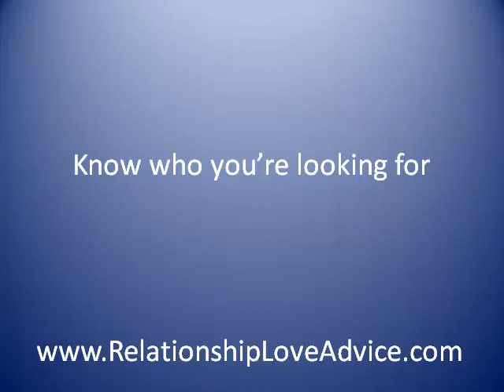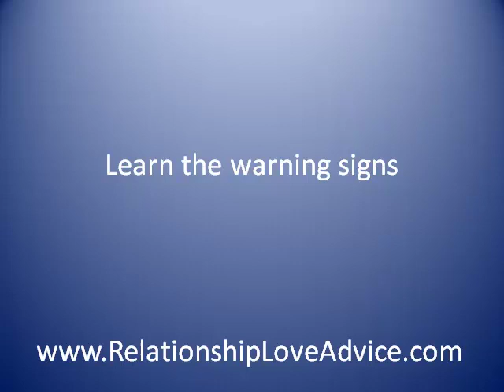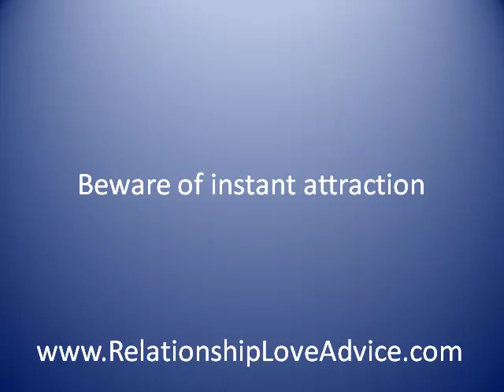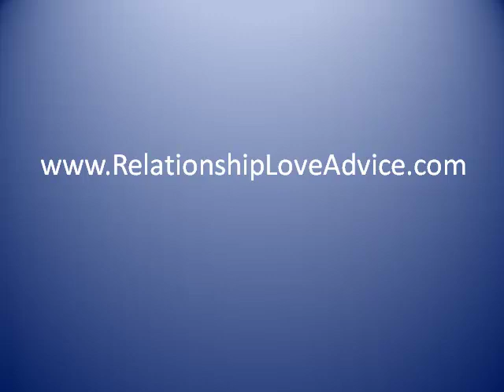Relationship Advice For Women Five Tips For Avoiding Heartache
As youve probably noticed, theres no shortage of relationship advice for women on how to get a boyfriend or deal with relationship problems. The lack seems to be somewhere in the middle: how do you avoid bad relationships in the first place?